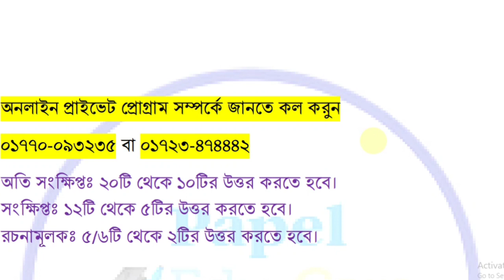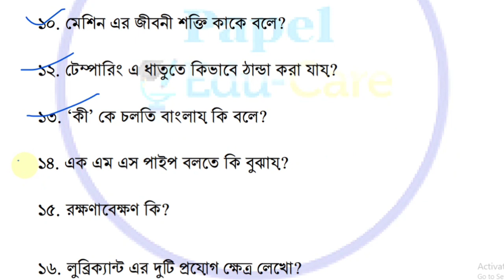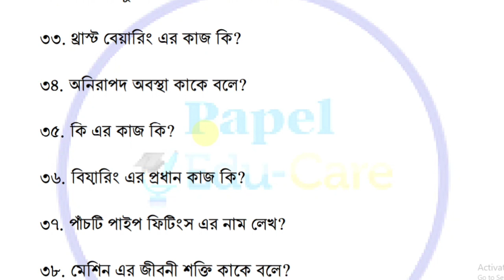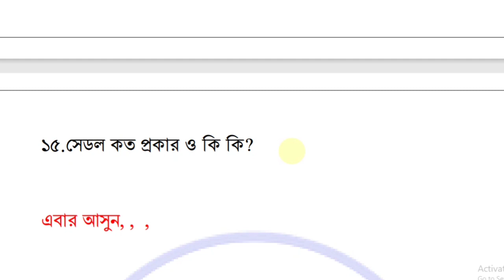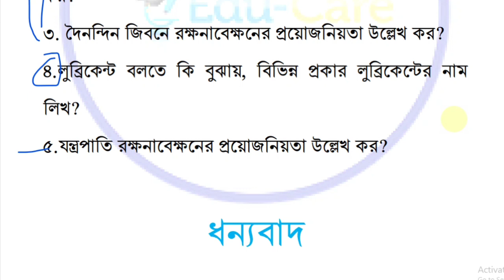সুপার সাজেশন। SSC Vocational 2021 Super Suggestion । ভোকেশনাল ২০২১ জেনারেল মেকানিক্স ১ সাজেশন।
বাংলাদেশ কারিগরি শিক্ষা বোর্ডের অধীনে এসএসসি ভোকেশনাল ২০২১ দশম শ্রেণির শিক্ষার্থীদের  ট্রেড ১ থেকে জেনারেল মেকানিক্স ১ (২য় পত্র) এর পরীক্ষায় কমন উপযোগী সুপার সাজেশন নিয়ে আজকের ভিডিওতে আলোচনা করা হয়েছে।

ssc vocational General mechanics 1 (2nd paper) 2021 super suggestion
vocational exam Suggestion 2021 mechanics